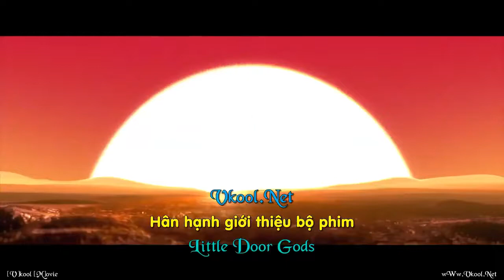Phim Chiếu Rạp Phim Hoạt Hình 3D Trung Quốc Hay Nhất 2022 Thuyết Minh